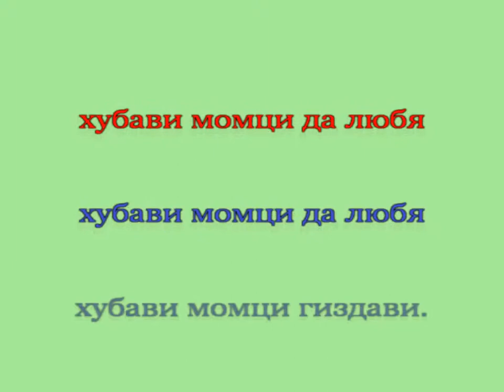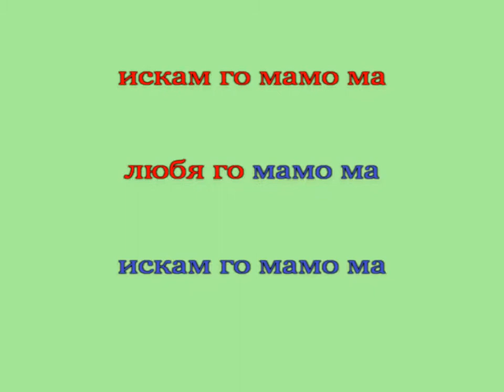"Ходих аз мамо" - караоке 1 куплет